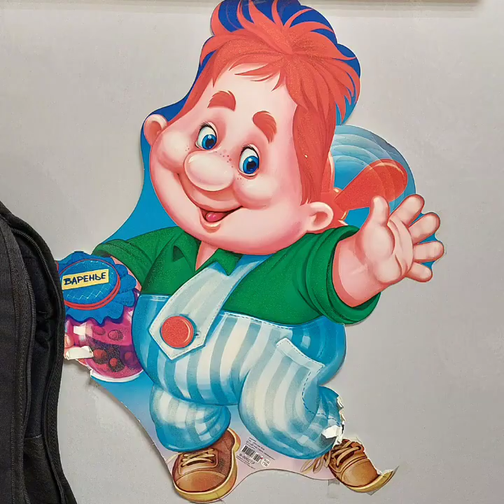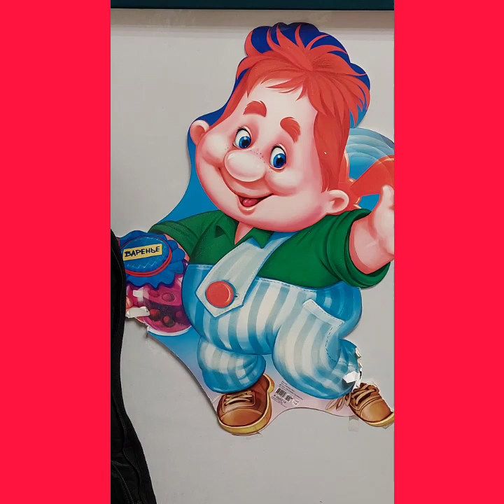Аркадий Кобяков (Моя родная)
слова и музыка Аркадий Кобяков
вокал Аркадий Кобяков